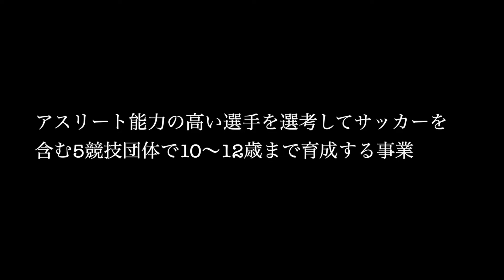2022ジュニアアスリート選考会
茨城県教育委員会・茨城県スポーツ協会の事業である「ジュニアアスリート発掘育成」の選考会が行われております。
アスリート能力の高い選手を選考して県内5競技団体（サッカー、バスケットボール、スポーツクライミング、ゴルフ、バドミントン）で小4〜小6までを育成する事業となります。
茨城県サッカー協会ではこの機会を有効に生かすために選手のポテンシャルをみる選手選考基準構築へのトライを開始しました。